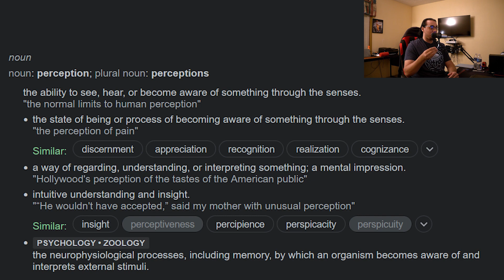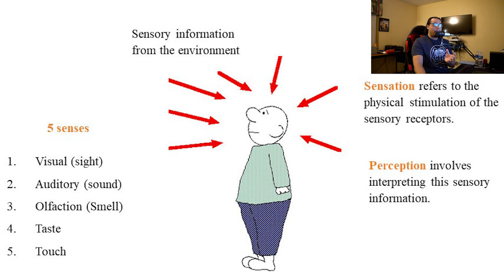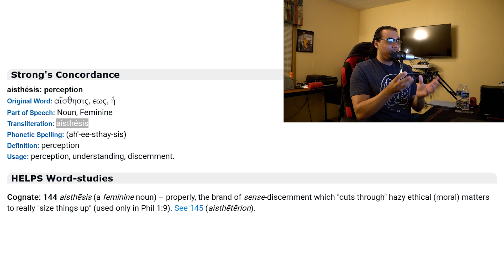Perceptual Shift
This week during bible study, we discussed how the tiniest or the iota of things can have drastic changes in your life. Now you're reading this thinking, won't this be bad? No it won't because drastic simply means that it will have a radical effect on your life. That's the kind of power Jesus brings to the table once you form a relationship with Him. The power to take your sluggish, mundane life and turn it into something truly extraordinary. Feeling stuck or in a loop? Then today is the day to switch how you view things, stop reacting and start responding. I love you all and be blessed in Jesus name!

Click this link to download the notes from the bible study as well as the definitions

If you would like to join us for bible study, bible study is on Friday nights from 7:30pm - 9pm CST.